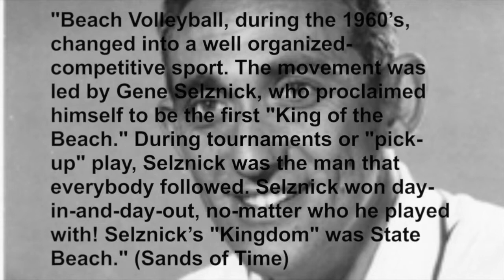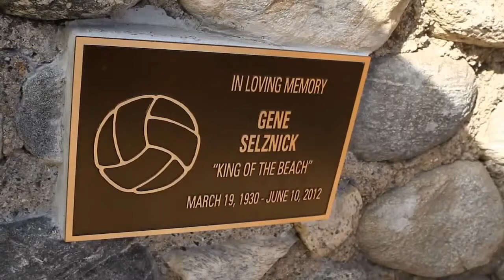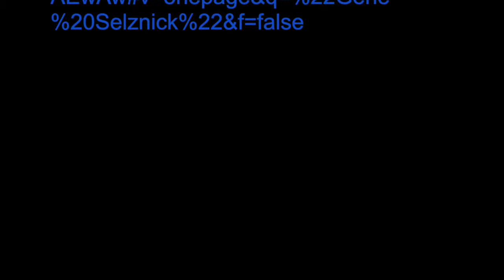Eugene Selznick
National History Day Documentary, 2015